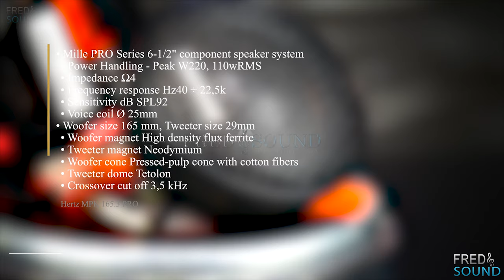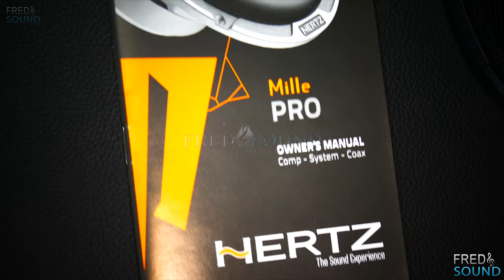Hertz ML165.3 vs MP165.3 pro 4K (FNS)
want it ?.

◉Song Name:
▶Time Reflection by Fred And Sound - (Original Mix)

●4. High/Mid End Car Audio Compares:
(Subwoofer-Midbass-Midrange-Tweeter-Amplifier-Dsp-Wiring)